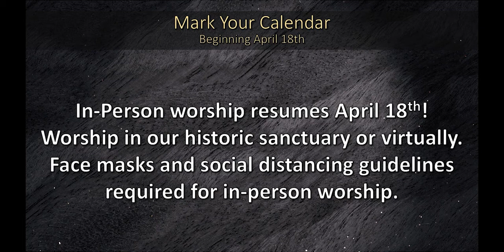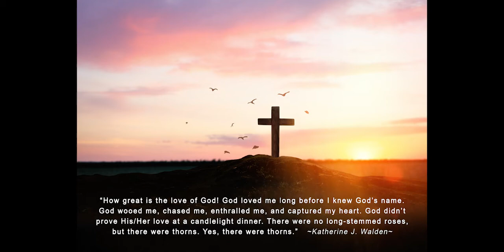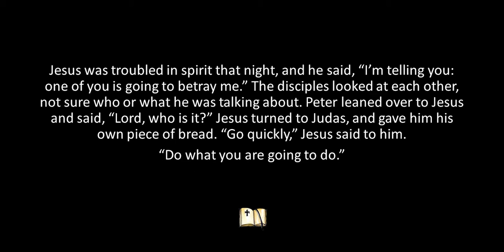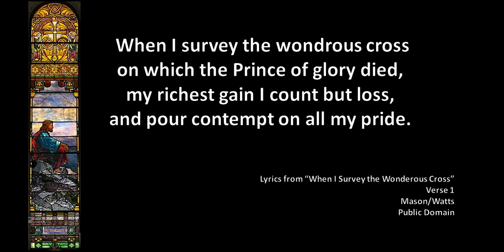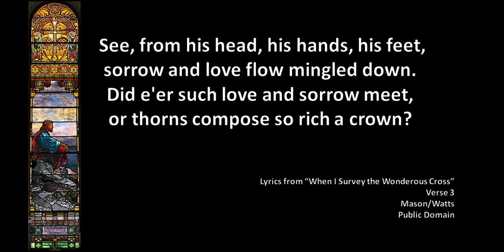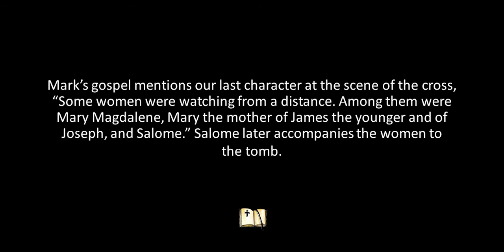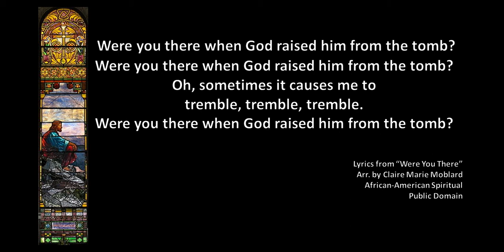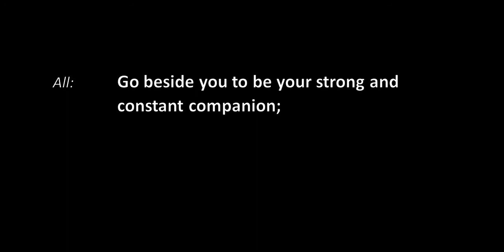Good Friday Service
Good Friday is a day filled with emotions. Even the name contrasts the events of the day. Stark and colorless, giving a bleak presentation of a world sorely in need of a savior. Others prefer a hint of dawn, a light on the horizon so that hope is indicated, even in the gloom of this day. In a way, Good Friday is not so much about understanding, but experiencing. We can’t always give a meaning that will satisfy the mind. Who can explain this sacrifice of blood on a cross from one we have come to call Lord or Savior? Much ink has been used to attempt to explain the crucifixion of our Lord over the centuries. Some might come to ask, “What does this mean?” It is much more likely, however, that the question is, “What does this have to do with me?” Or more specifically, “How am I supposed to feel about this?” We are looking for a heart experience, a breathtaking moment of wonder and awe, of humility and grace.  Join us as we journey to the cross through the eyes of some of those who witnessed it first-hand. Judas, (disciple of Jesus), Mary (mother of Jesus), Roman Centurion, and Salome (friend of Jesus) will all provide insight into this day in this special service commemorating Jesus's sacrifice for us.

Come, let us journey to the cross.